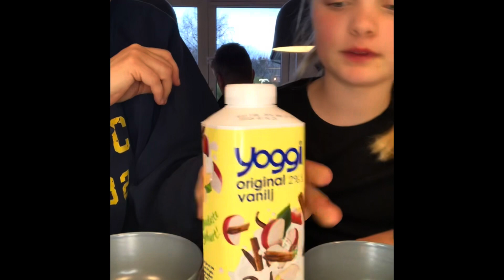Tester yoghurt fra Sverige❤️Ella hjemme ved isa😘